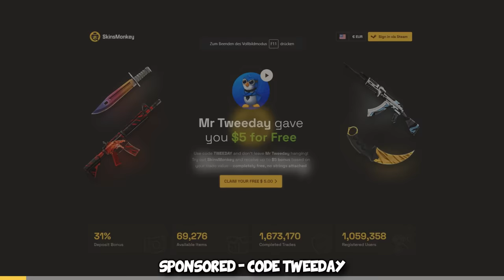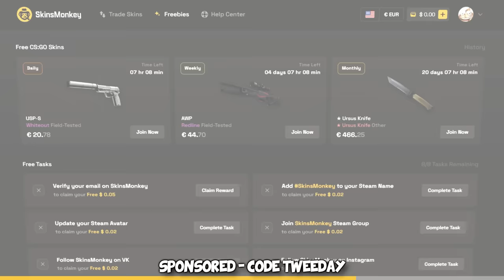This EPIC FAIL made me RAGE QUIT CS2...